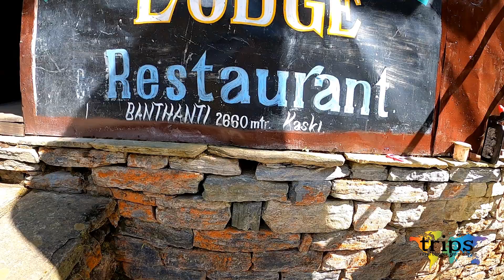GHOREPANI Deurali Banthanti TADAPANI Annapurna Circuit Trek Day3 Nepal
Itinerario:
-Day 0
03,30 Sharjah - Kathmandu 09,20
13,10 Volo Kathmandu - Pokhara 13,30
1 - Ufficio permesso Annapurna Conservation Area Project ACAP 3000 Rupie 24,00€
Trekker’s Information Management System TIMS 2000 Rupie 16,00€
Hotel Mountain View - Lakeside 1558 Rupie 12,00€
Sera:
- Lhasa Tibetan Restaurant Momo con verdure, Momo con pollo, Jhol Momo , Mix Laphing 720 Rupie, 6,00€

- Day 1
Hotel Mountain View - Lakeside ore 06,25
1 - Terminal Autobus Pokhara verso Nayapul 200 Rupie 1,60€  - 06,45 - 2 ore bus
2 - Nayapul Ingresso Annapurna Circuit Trek - 08,45  mt.1070
20 m
3 - Birethanti  TIMS-ACAP Checkpoint ingresso 09,15 mt.1025
2 h 45 m
4 - Tikhedhunga 12,00 mt.1480
2 h 30 m
5 - Ulleri 14,30 mt. 1960
- Kamala Guest House Restaurant Mixed Momo 60, Veg. NoodleSoup 300, ChickenFried Rice 500, Cheese Omelette 300, 2 Birre Ghorka 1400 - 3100 Rupie 25,00€

- Day 2 -5 h
Kamala Guest House
1 - Ulleri 06,20
2 - Banthanti Lodge subito dopo il lodge, svoltare al bivio a destra direzione Ghorepani
3 h
3 - Nangethani 09,20
2 h
4 - Ghorepani 11,20  mt.2874
- New Hotel Glacier & Restaurant Daal Bahat con pollo, Zuppa di verdure, 2 Uova sode, Patate lesse, 1 Birra 2200 Rupie 18,00€  - 1 Acqua 150 Rupie 1,20€

- Day 3 -6 h
New Hotel Glacier & Restaurant
1 - Ghorepani 04,45
1 h
2 - Poon Hill  Ingresso, 20 minuti , 150 Rupie a persona 1,20€  - Alba  mt. 3210
25 m
3 - Ghorepani 07,45 direzione Deurali
01:38 2 h 30 m Masala tea 100 Rupie 0,80€
03:01 3 - Deurali mt. 3100
1 h 30 m
04:30 4 - Banthanti mt. 2660
2 h
06:01 5 - Tadapani 13:45 mt. 2640
06:53 - Himalaya Tourist Guest House Restaurant  2 Mixed omelette 700, 1 Birra Ghorka 700, DaalBahat con pollo 800, Zuppa di patate 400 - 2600 Rupie 21,00€

- Day 4 - 8 h
1 - Tadapani 06,45
1 h 15 m
2 - Chuile 08,00 mt. 2002
45 m
3 - Siprong 08,45 mt.1850
40 m
4 - Ghurjung 09,25 mt.2050
2 h 20 m
5 - Chomrong 11,45  pranzo 1 ora e 15 minuti - Ripartenza 13,00  mt.1950
- Himalaya View Restaurant  1 Coca-cola in lattina 280, Noodle con verdure 400, Omelette Veg+Cheese 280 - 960 Rupie  8,00€
3 h
6 - Sinuwa alta  ore 16,00 - a Sinuwa 2 pony 3000 Rupie 24,00€ mt.2350
Hill Top Lodge Restaurant Costo  500 Rupie 4,00€
Gurungbread 330, Potato soup 420, Veg. Thukpa 500, Ghorkabeer 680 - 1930 Rupie 15,50€

- Day 5 - 7 h
Hill Top Lodge
1 - Sinuwa alta 06,20 mt.2350
2 h
2 - Bamboo 08,15 mt. 2145
1 h 30 m
3 - Dovan 09,45 mt. 2505
2 h
4 - Himalaya 11,45 mt. 2950
1 h 45 m
5 - Deurali 13,30 mt. 3200
Dream Lodge &Restaurant 600 Rupie 5,00 €
Zuppa vegetale 370, Noodle con verdure 510, Patate lesse 450, Hot Lemon 150, Black Tea 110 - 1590 Rupie 13,00€

- Day 6 - 3 h 50 m
Dream Lodge & Restaurant
1 - Deurali 06,20
2 h
2 - Machapuchare Base Camp - MBC  ore 08,20 mt. 3700
1 h 50 m
3 - Annapurna Base Camp - ABC 10,10 mt. 4130
- Sunrise Guest House & Restaurant  2 Hot lemon 320, Black Tea 130, Ginger Tea 170, Potato soup 450, Veg. Fried noodle soup 580, Patate lesse 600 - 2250 Rupie 18,00€
Sunrise Guest House & Restaurant Stanza  600 Rupie 5,00 €
 Hot lemon 160, Riso saltato con verdure 580, Noodle verdure 580, Hot water 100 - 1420 Rupie 12,00€

- Day 7 - 6 h 30 m
Sunrise Guest House & Restaurant
1 - ABC 07,25 mt. 4130
1 h
2 - MBC 08,25 mt. 3700
1 h 50 m
3 - Deurali 10,15 mt. 3200
1 h
4 - Himalaya 11,15 mt. 2950
1 h 40 m Pausa snack: 2 Snickers e 1 Fanta 1000 Rupie 8,00€
5 - Dovan 12,55 mt. 2505
1 h
6 - Bamboo 13,55 mt. 2145
Bamboo Lodge & Restaurant Stanza  400, Doccia calda 250 a persona - 900 Rupie 7,20€
2 Ghorkabeer 1460, Veg. Momo 560, Chicken Chilly 600, Daal Bahat veg 650, Hot lemon 130, Ginger tea 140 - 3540 Rupie 28,00€

- Day 8 - 4 h 50 m
Bamboo Lodge &Restaurant
1 - Bamboo ore 06,40
1 h 30 m
2 - Sinuwa alta mt.2350
2 h 30 m
3 - Chomrong alta 10,40 mt.1950
50 m
4 - Jhinu alta 11,30 mt. 1800
Alloggio Hot Springs Cottage
20 m
5 - Jhinu Danda Hot Springs Acque termali calde - 100 Rupie 0,80€ - Arrivo 13,05 - fino alle 15,00
30 m
Hot Springs Cottage Restaurant Stanza 300 Rupie 2,40€
BirraGhorka 650, Noodle con verdure 400, Thukpa pollo 500, Acqua 240, Omelette 230, Omelette verdure e formaggio 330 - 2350 Rupie 19,00€

- Day 9
Hot Springs Cottage
1 - Jhinu alta 06,30 mt. 1800
10 m
2 - Jhinu Danda Suspension Bridge
10 m
3 - Bus Park Partenza bus 09,00 - Biglietto 400 Rupie 3,20€
1 h 40 m bus
4 - Birethanti TIMS-ACAP Checkpoint 10,40
15 m in bus
5 - Nayapul bus Kusma - Biglietto 100 Rupie 0,80€ - ore 11,05